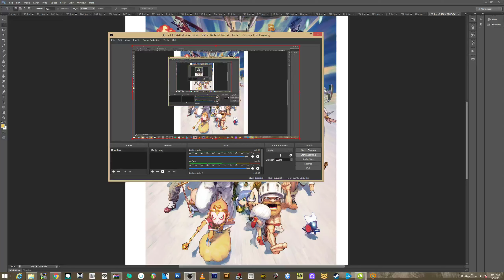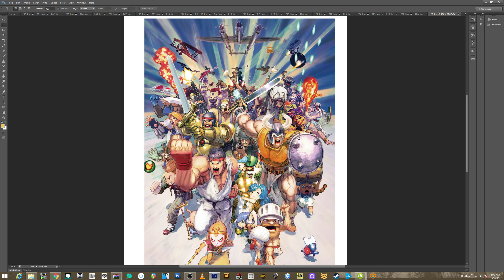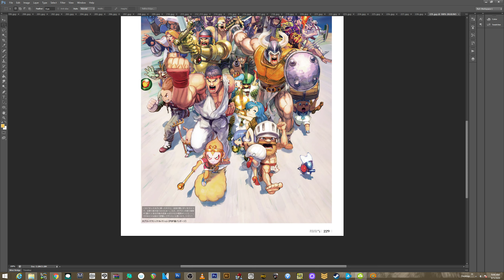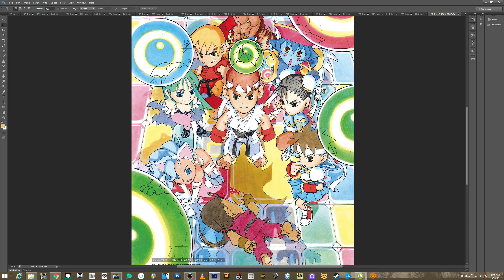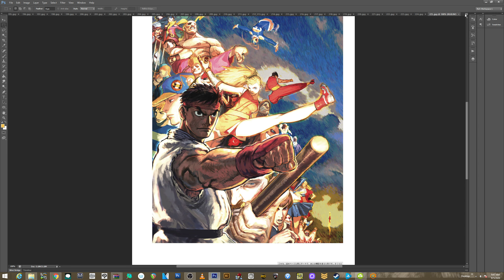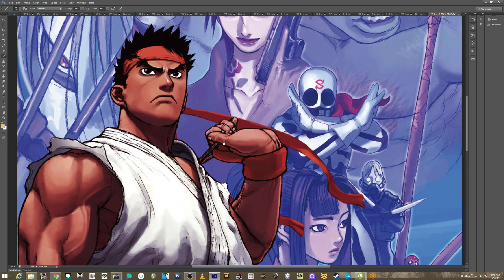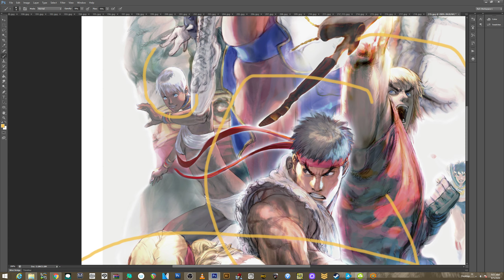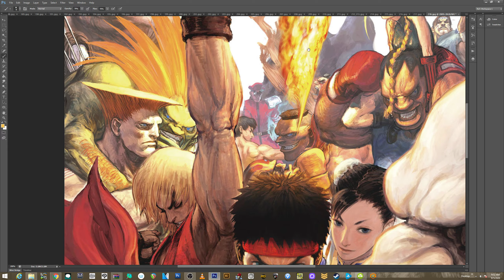STREET FIGHTER ART HUGE DEEP DIVE!!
This one melted my brain...so much great art!!
Make sure to sign up for Pre Launch notifications on the Blasterkid Indiegogo Campaign/  We need to make sure Indiegogo knows this is a campaign worthy of their support pushing it in the hot categories!